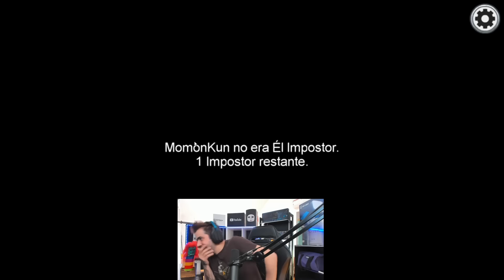AMONG US #1 || EMPIEZAN LAS TRAICIONES